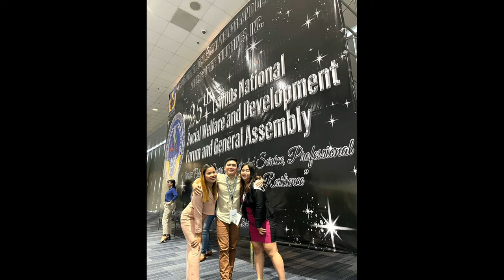PRT 4: Dancerous Social Workers || SMX Convention Center Pasay City | 2nd day